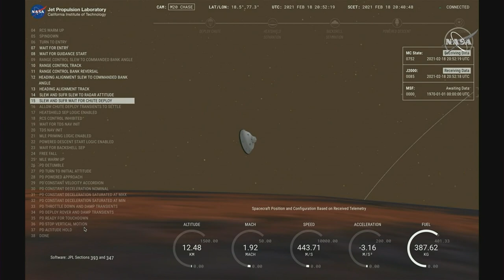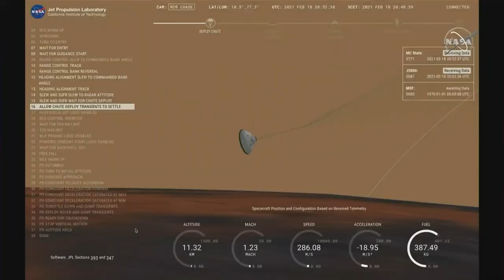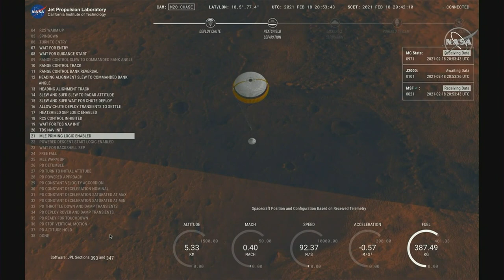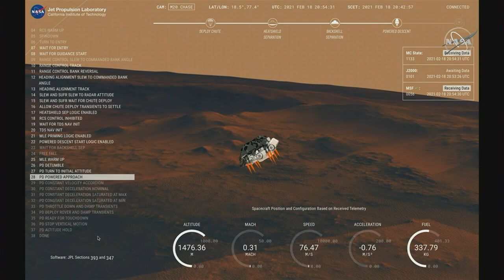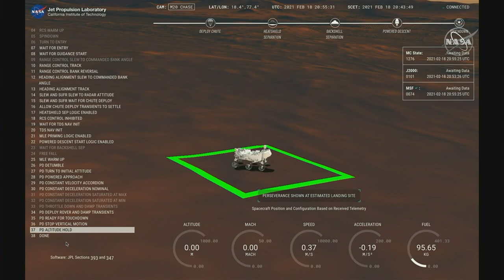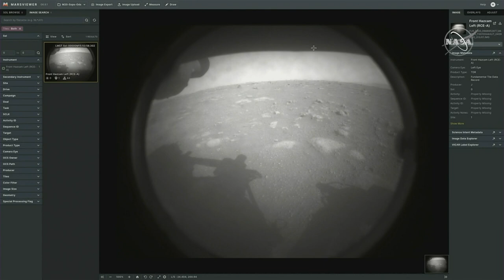Watch '7 Minutes Of Terror' As NASA Perseverance Rover Descends To Mars | NBC News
Follow along with NASA's team as the Perseverance rover starts the entry interface and lands successfully on Mars.